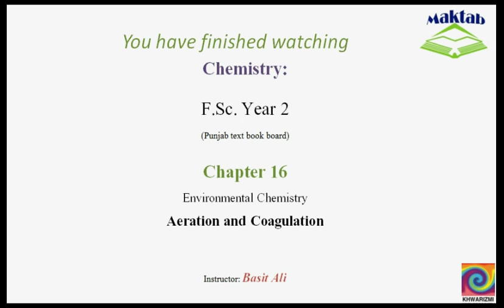FSc Chemistry Book2, CH 16, LEC 7: Aeration and Coagulation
This video lecture from Environmental Chemistry  (F.Sc. second year Chemistry) covers the process of aeration and coagulation used in the water treatment cycle for the purification of raw water from ground and surface reservoirs. Aeration is defined as passing air through water to restore the dissolved oxygen level along with other benefits such as removal of foul smelling gases and oxidation of certain organic molecules. Coagulation is the process of adding a compound which helps suspended particles to form precipitates. Common coagulants include alum and ferric salts. Find more e-learning material and educational video lectures in Urdu at maktab.pk. These videos are free to use for promotional and commercial purpose by keeping the credits to Maktab.